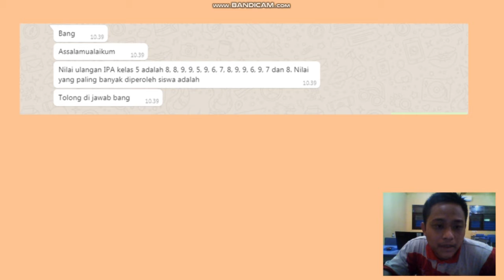nilai ulangan IPA kelas 5 adalah 8,8,9,9,5,9,6,7,8,9,9,6,9,7 dan 8 yang banyak diperoleh siswa ada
JUDUL :

6 nilai ulangan IPA kelas 5 adalah 8,8,9,9,5,9,6,7,8,9,9,6,9,7 dan 8 yang banyak diperoleh siswa adalah